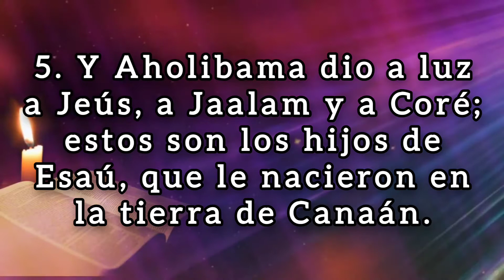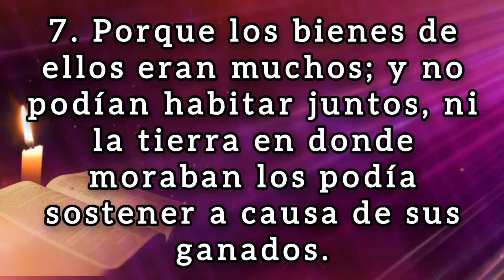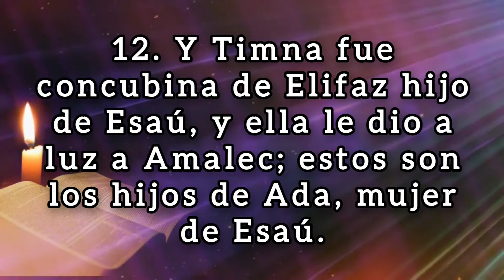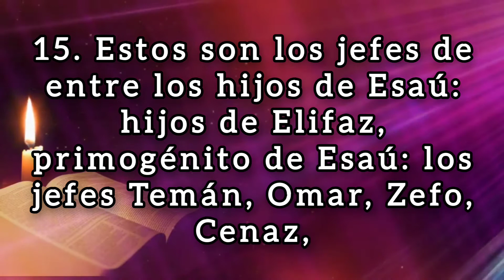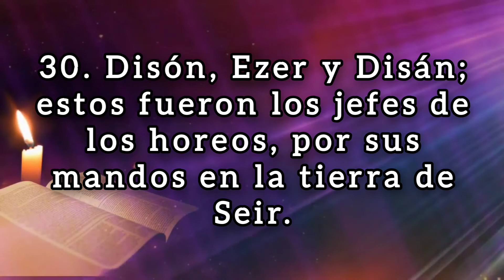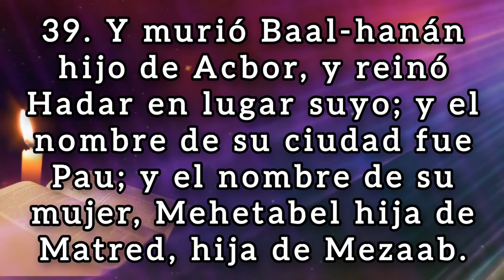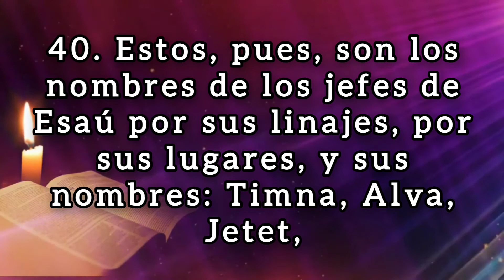🔴 GÉNESIS Capitulo 36 hablado con letra ( Los descendientes de Esaú ) LA BIBLIA HABLADA 📥Audio👇🏻🎵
✅ GENESIS Capitulo 36 hablado con letra (Reina Valera 1960) [La Biblia hablada con letra] génesis 36

(Hebreos 6:10)

🪙Dirección de la billetera Red BINANCE Chain (BEP2):
bnb136ns6lfw4zs5hg4n85vdthaad7hq5m4gtkgf23
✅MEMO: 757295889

🪙Dirección de la billetera Red ETHEREUM (ERC20):
0xbc4e7f5f95fa574ef9b5dadaa33c872f838f912c

🪙Dirección de la billetera Red Arbitrum One:
0xbc4e7f5f95fa574ef9b5dadaa33c872f838f912c

🪙Dirección de la billetera Red Tron (TRC20):
TAVZV5tHfKmwZXHoBtLh1vYrRcz4ktncJJ

🪙Dirección de la billetera Red Solana:
2PFDABLB4fkK8FtJe6WkBVcsdKXcwuYYNHBgzKZp2DQZ

Los descendientes de Esaú
1. Estas son las generaciones de Esaú, el cual es Edom:

2. Esaú tomó sus mujeres de las hijas de Canaán: a Ada, hija de Elón heteo, a Aholibama, hija de Aná, hijo de Zibeón heveo,

3. y a Basemat hija de Ismael, hermana de Nebaiot.

4. Ada dio a luz a Esaú a Elifaz; y Basemat dio a luz a Reuel.

5. Y Aholibama dio a luz a Jeús, a Jaalam y a Coré; estos son los hijos de Esaú, que le nacieron en la tierra de Canaán.

6. Y Esaú tomó sus mujeres, sus hijos y sus hijas, y todas las personas de su casa, y sus ganados, y todas sus bestias, y todo cuanto había adquirido en la tierra de Canaán, y se fue a otra tierra, separándose de Jacob su hermano.

7. Porque los bienes de ellos eran muchos; y no podían habitar juntos, ni la tierra en donde moraban los podía sostener a causa de sus ganados.

8. Y Esaú habitó en el monte de Seir; Esaú es Edom.

9. Estos son los linajes de Esaú, padre de Edom, en el monte de Seir.

10. Estos son los nombres de los hijos de Esaú: Elifaz, hijo de Ada mujer de Esaú; Reuel, hijo de Basemat mujer de Esaú.

11. Y los hijos de Elifaz fueron Temán, Omar, Zefo, Gatam y Cenaz.

12. Y Timna fue concubina de Elifaz hijo de Esaú, y ella le dio a luz a Amalec; estos son los hijos de Ada, mujer de Esaú.

13. Los hijos de Reuel fueron Nahat, Zera, Sama y Miza; estos son los hijos de Basemat mujer de Esaú.

14. Estos fueron los hijos de Aholibama mujer de Esaú, hija de Aná, que fue hijo de Zibeón: ella dio a luz a Jeús, Jaalam y Coré, hijos de Esaú.

15. Estos son los jefes de entre los hijos de Esaú: hijos de Elifaz, primogénito de Esaú: los jefes Temán, Omar, Zefo, Cenaz,